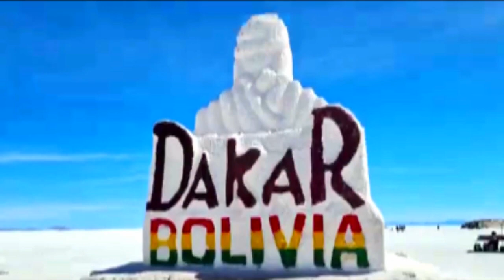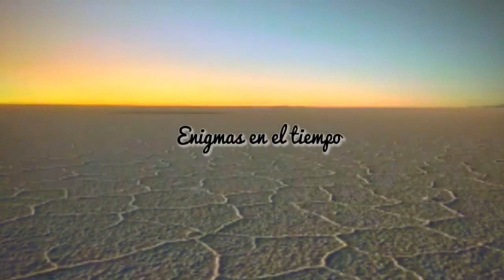Salar de. Uyuni Potosi Bolivia